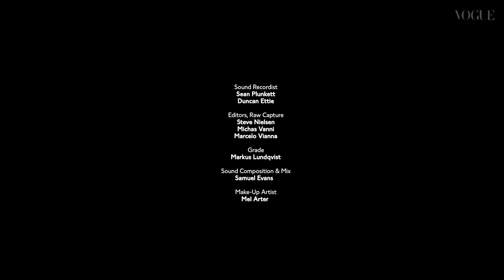Back To My Roots: Victoria Beckham, John Galliano, Simone Rocha | The December Issue | British Vogue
Five luminaries from the British fashion industry return to the places that made them who they are today. Victoria Beckham paddles in her parents' pool in Hertfordshire; John Galliano reminisces on his earliest adventures in Elephant & Castle; Christopher Bailey revisits his favourite stretch of the Leeds and Liverpool canal; Simone Rocha remembers the lane behind her family home in Dublin; and Jonathan Anderson takes us on a tour of his secondary school in Northern Ireland.